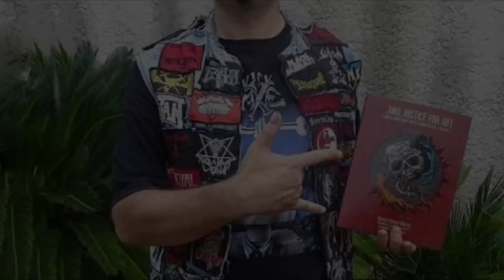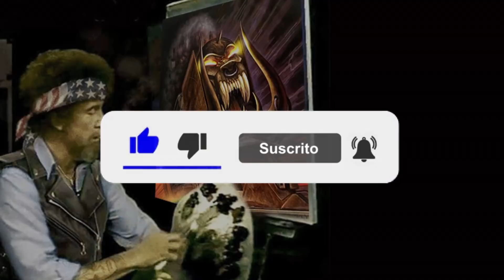Top 10: Artistas de portadas de discos de Metal - Parte 2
En esta ocasión les traigo el segundo conteo con algunos artistas de portadas del metal que han plasmado su imaginación en magnificas obras